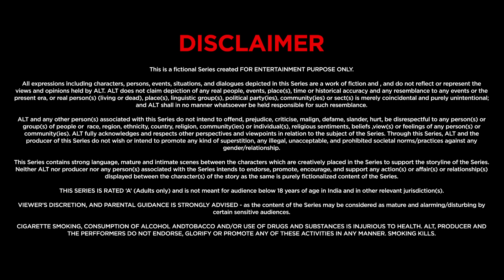Watch Now Bekaaboo Season 3 | Official Trailer | Starring Riya Sen,Rahul Sudhir, Imran Khan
"🍿 Exciting News! 📺 Get ready to dive into the thrilling world of BekaabooSeason3, now streaming today! 🔥 Don't miss the steamy drama, suspense, and all the twists that await. Grab your popcorn and start binge-watching now! 🎬 Bekaaboo3 NewSeasonAlert"

BEKAABOO SEASON 3
You Either Kill Or Be Killed!
An innocent wife and a manipulative spouse. Nobody is who they say they are. Nobody. In this world full of lies and betrayal, where it’s each player for themselves. You either kill or be killed.

Cast: Riya Sen, Rahul Sudhir, Imran Khan, Nikkita Tiwari, JasJot Bhasin, Nikkita Ghag, Amika Shail

Directors: KAYCEE